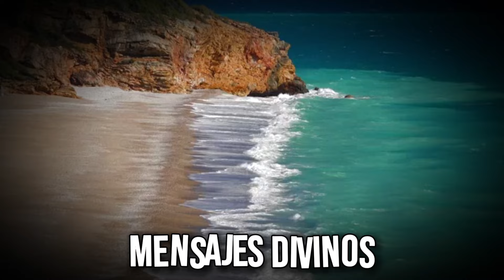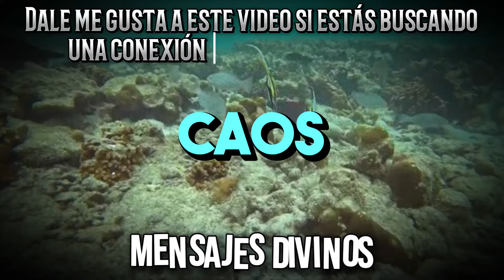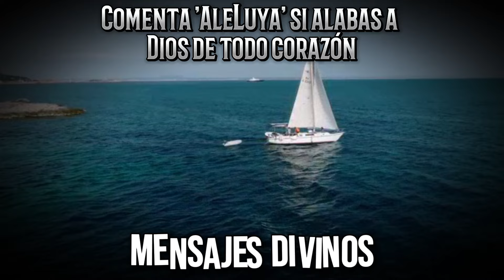¿TIENES TIEMPO PARA JESÚS? TE ESPERA CADA DÍA UN MOMENTO TUYO - Mensajes Divinos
¡No te pierdas este mensaje revelador antes de la medianoche! Dios tiene una palabra poderosa que transformará tu vida para siempre. Permanece con nosotros hasta el final para descubrir cómo Su guía y amor pueden traer un cambio radical a tu vida.